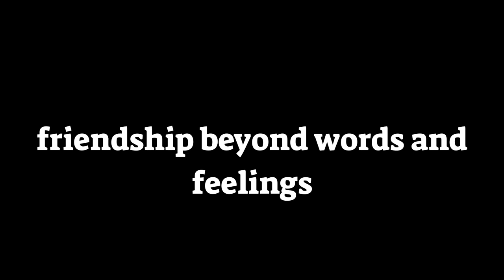the big blue- the power of friendship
the last scene of this piece of art from 1988
emotional and extraordinary piece